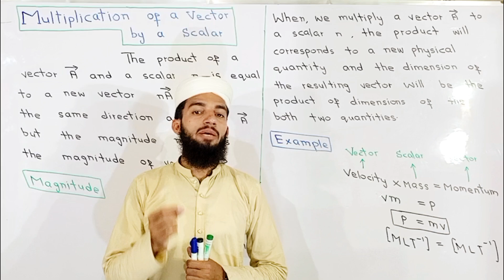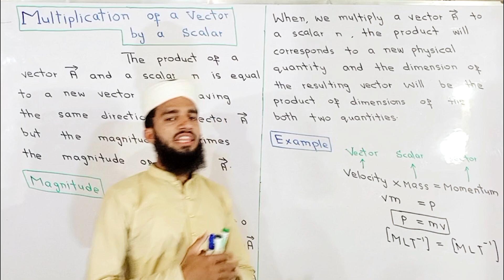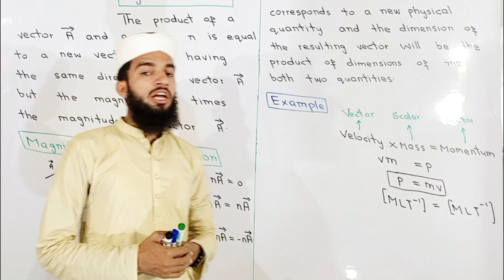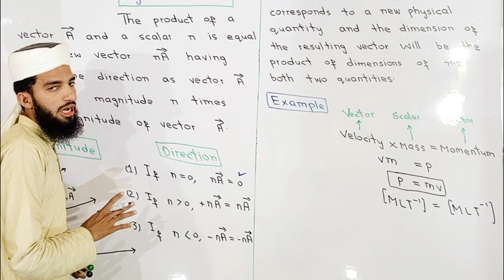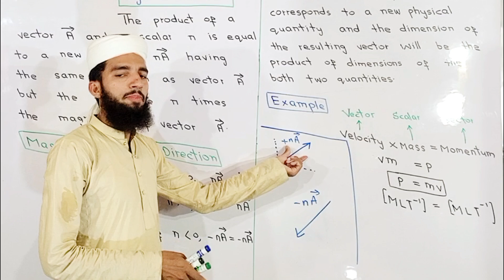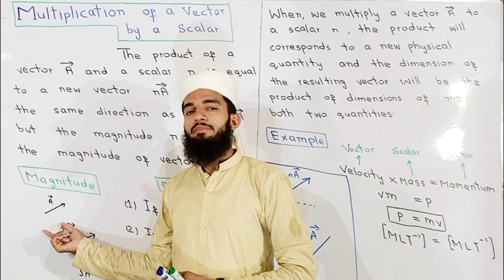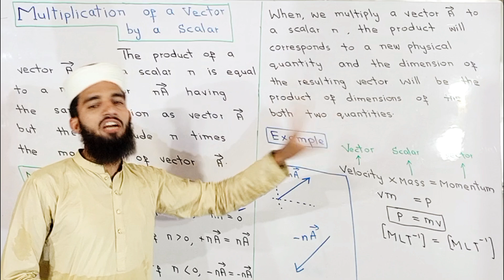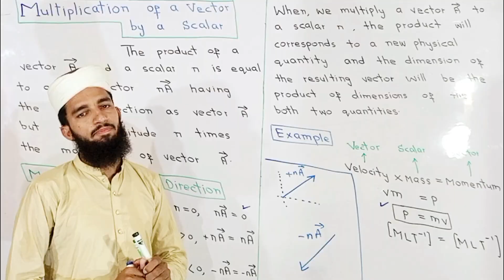Multiplication Of a Vector by a Scalar class 11 Physics - Chapter No 02 - Vectors and Equilibrium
Multiplying a vector by a scalar (a number) is like scaling its size!

Imagine a vector as an arrow in a specific direction. When you multiply it by a scalar, you're essentially stretching or shrinking the arrow while keeping its direction the same.

Here's what happens:

- If the scalar is greater than 1, the vector grows longer (gets bigger).
- If the scalar is between 0 and 1, the vector shrinks (gets smaller).
- If the scalar is negative, the vector flips direction and scales accordingly.

The resulting vector has a new magnitude (length) that's proportional to the original vector's magnitude, but its direction remains the same.

For example, if you multiply a vector by 2, it's like doubling its size in the same direction. If you multiply it by -0.5, it's like shrinking it to half its size in the opposite direction.

That's scalar multiplication in a nutshell!

multiplication of vector by a scalar class 11
multiplication of vector by a scalar class 11 physics

Multiplication of vector by a scalar class 11 physics ch 2 11th Physics fsc ics urdu hindi

Free online classes of physics class 11
Free online classes
Atifahmadofficial
Atifahmedofficial
Physics by sir atif
Physics by sabaq
Class 11 physics
Class 11 physics by sabaq
Class 11 physics ilm ki bahar
Class 11 physics by khan
Fsc pre engineering and fsc pre medical and ics part 1 by foundation academy of khan ki dunya of ilm ki